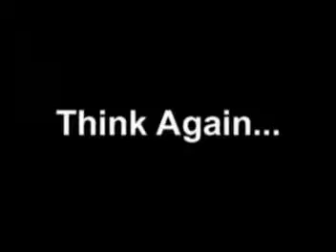Mitsu 3000 GT burnout!